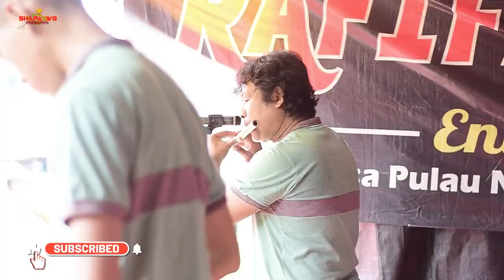RAFIFA MUSIC | BADAI BIRU | KERAMASAN KERTAPATI | Wd "Agus & Savina" | Shapa WG Channel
RAFIFA MUSIC
LIVE KERAMASAN KERTAPATI

DOKUMENTASI VIDEO DALAM ACARA.
 Resepsi " NGUNDUH MANTU " Pernikahan
            Agusti Pratama & Savina Savitri

Support By : Official Partner For YouTube
ShapaWG Production

BEKEN PRODUCTION
OT WIKA REAL OFFICIAL
SHAPAWG Production
YANDI CHANNEL
BINTANG TV
NUHA
NUHA MUSIK
N
NU
3 PUTRA PRODUCTION
MUSTAJAB STUDIO
DJ PALEMBANG
DJ SUMSEL
FULL DJ
DJ SINTA
OT NUHA DJ SINTA
OT MACHO

BEKEN PRODUCTION
SHAPAWG Production
YANDI CHANNEL
BINTANG TV
NUHA
NUHA MUSIK
N
NU
3 PUTRA PRODUCTION
MUSTAJAB STUDIO
DJ PALEMBANG
DJ SUMSEL
FULL DJ
DJ SINTA
OT MACHO